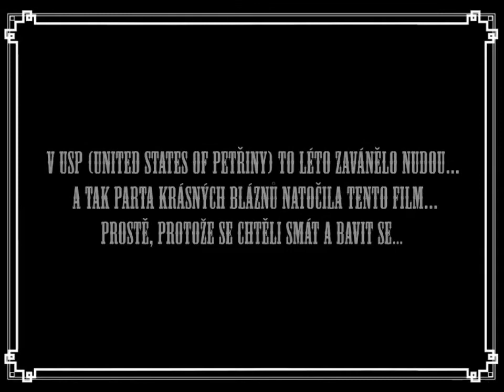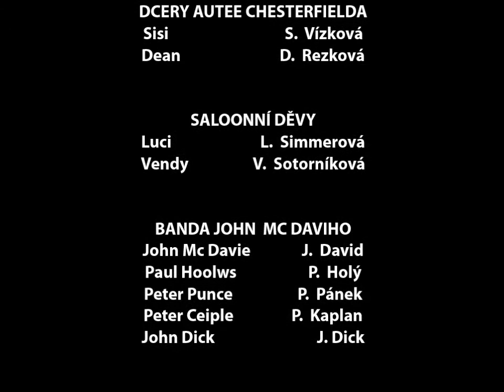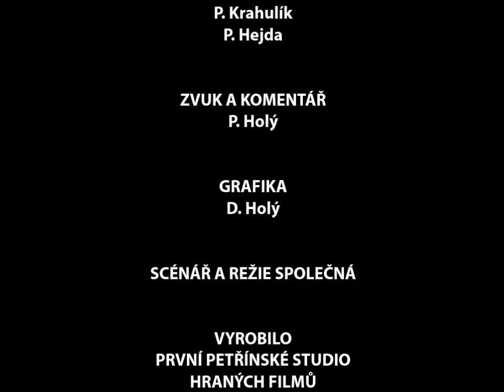KOVBOJKA Autee Chesterfield Část 4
První Petřínské studio hraných filmů THE SOMBRERO COMPANY uvádí western z roku 1982 "Autee Chesterfield"